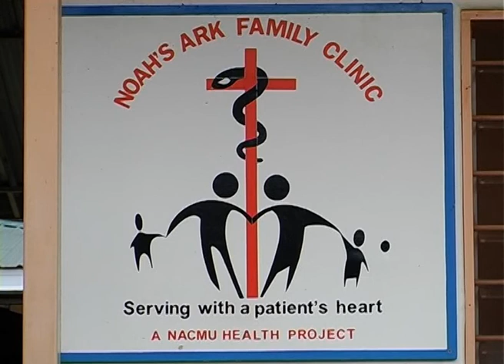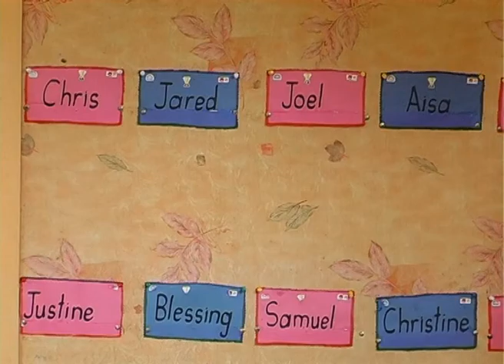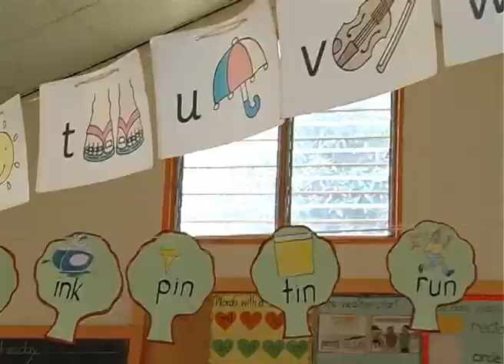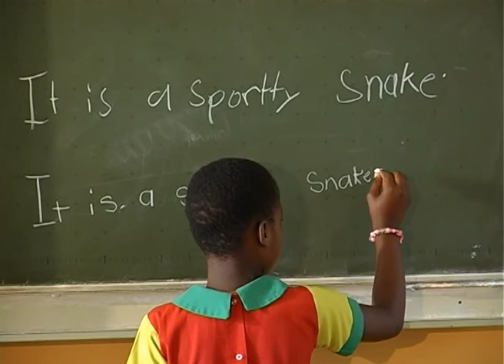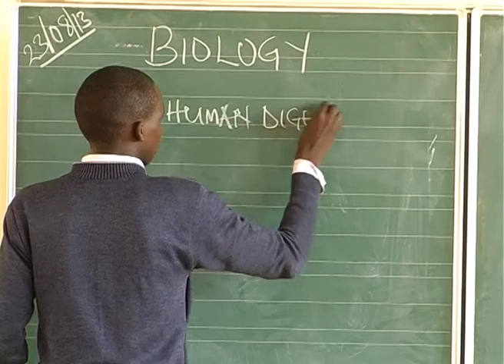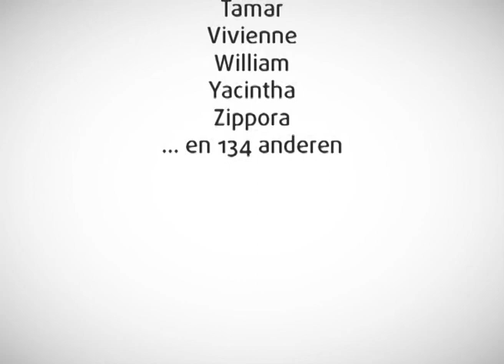We are Noah's Ark: 2013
Noah's Ark Children's Ministry Uganda is een christelijke organisatie in Uganda. Noah's Ark biedt een liefdevol thuis aan meer dan 190 weggegooide, achtergelaten en misbruikte kinderen. Op de New Horizon school krijgen meer dan 350 leerlingen onderwijs op de kleuterschool, basisschool en school voor voortgezet onderwijs. Het Medisch Centrum biedt goede en betaalbare gezondheidszorg aan de inwoners uit de wijde omgeving van Noah's Ark.

U kunt een kind uit het kinderhuis financieel adopteren en zo deel worden van zijn of haar leven. Ook kunt u het schoolgeld van een dorpskind sponsoren zodat ook de kinderen uit de armste families naar school kunnen gaan.